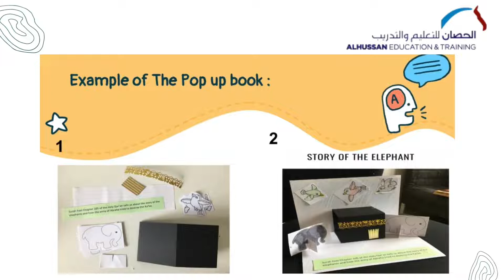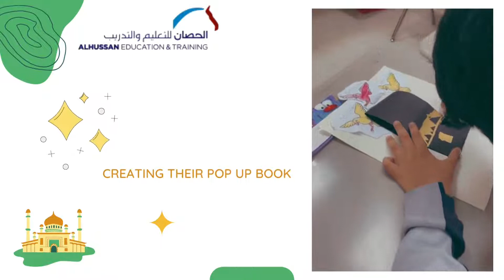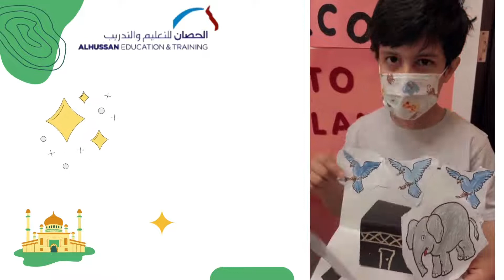Islamic Project (Pop-up book)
JIS Grade 2 students had an activity of making their (Pop-up book) about the story of the elephant.
The students enjoyed doing this activity and showed Teamwork